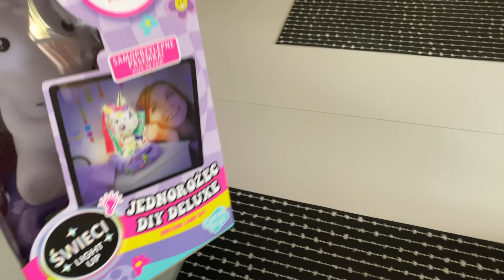Szybciej zaśniesz = wygrywasz🌙😴 Challenge Mama VS Córka💖